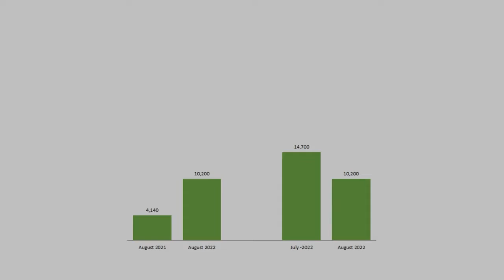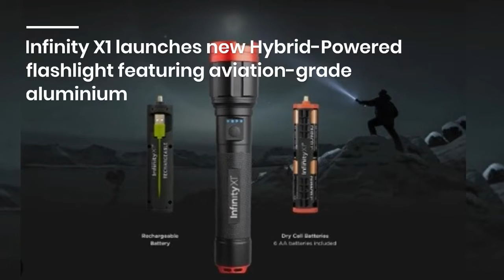AlCircle News Recap for 18 November 2022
AlCircle News Recap for 18 November 2022 🟢 Read News details 👇

Oman’s Sohar Free Zone welcomes new calcined petroleum coke plant, Sanvira

LME aluminium benchmark price slumps by US$50.5/t; but SHFE price heightens by US$34/t

China’s A00 aluminium ingot price glides up by RMB260/t; Low carbon aluminium acquires RMB200/t

China’s aluminium ingot inventory dives down 29,000 tonnes W-o-W notably lower than the same time last year

Hind Aluminium reports 310% YoY surge in net profit for the September quarter amid net sales fall

Hindalco back-to-back cuts its aluminium wire rod, billets price to sell them at INR231,350/t & INR236,600/t

US aluminium crude metals and alloys imports from India decline 31% MoM in Aug'22 but record more than double YoY

China’s aluminium billet inventories gain 6400 tonnes this week on cargo arrivals

Equispheres launches NExP-1 a non-explosible aluminium alloy for Additive Manufacturing

Wildpack publishes record monthly sales yet again in October 2022

Infinity X1 launches new Hybrid-Powered flashlight featuring aviation-grade aluminium